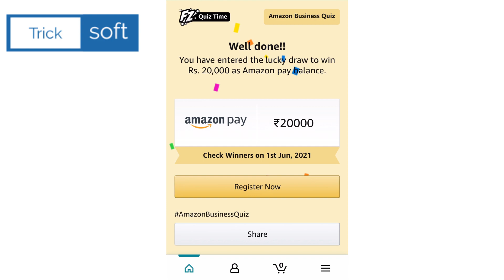Amazon Business Extra Saving Quiz Answers today | Win Rs 20000 | Amazon Daily Quiz Answers Today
Amazon Business Extra Saving Quiz Answers today | Win Rs 20000 | Amazon Daily Quiz Answers Today | 14 May 2021 | Amazon Fun Zone Answers

Amazon Business Extra Savings Quiz Answers Today,
Business Extra Savings Quiz Amazon,
Amazon Business Quiz Answers,
Win Rs 20000,
amazon quiz,
amazon quiz answers today,
14 May amazon quiz answers,
14 May amazon quiz,
Amazon,
quiz,